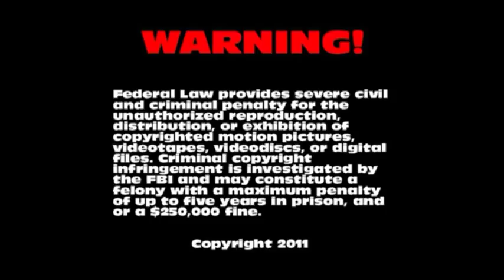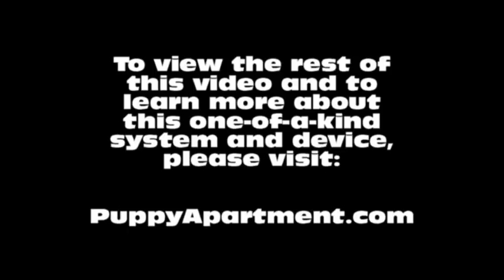How To Potty Train A French Bulldog Puppy - French Bulldog House Training - French Bulldog Puppies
How To Potty Train A French Bulldog Puppy - French Bulldog House Training Tips - Housebreaking French Bulldog Puppies Fast & Easy.
How to potty train a French Bulldog - French Bulldog potty training tips.

The Puppy Apartment has successfully potty trained over 100,000 dogs, including French Bulldogs! The training techniques in this video are being demonstrated by Miniature Pinscher puppies, however, the techniques are exactly the same for a French Bulldog puppy or a French Bulldog adult dog.

Potty training a French Bulldog can be very time consuming and extremely frustrating. The Puppy Apartment is a one bedroom, one bathroom home that teaches and trains your French Bulldog to always go potty in their own indoor dog potty. It eliminates the time and frustration out of potty training a French Bulldog. It also takes away all the stress of worrying about your French Bulldog having to potty!

The Puppy Apartment takes the MESSY out of paper training, the ODORS AND HASSLES out of artificial grass training, MISSING THE MARK out of potty pad training, the CREEPY BUGS out of unsanitary grass sod training and HAVING TO HOLD IT out of crate training. House training a French Bulldog has never been cleaner, faster or easier!

We have successfully potty trained over 100,000 dogs with our world-famous indoor dog potty, called the Potty Training Puppy Apartment crate, including French Bulldogs. The training techniques and tips in this video are being demonstrated by Miniature Pinscher puppies, however, the techniques are exactly the same for a French Bulldog puppy or a French Bulldog adult dog.

If you are seeking French Bulldog puppies for sale or adoption, please visit our Breeders page at our website. If you would like to know the estimated adult weight of your French Bulldog, please visit our Breed Weight Chart or Designer Breed Weight Chart at our website.